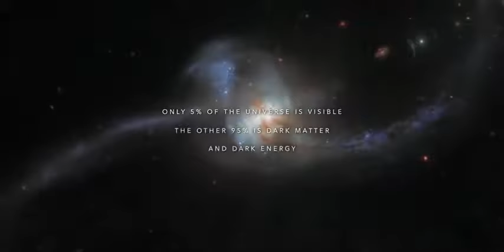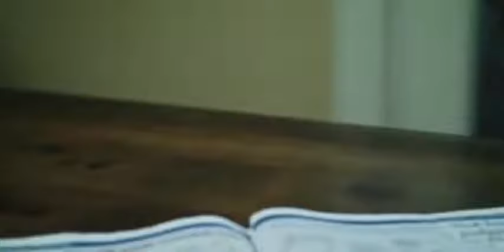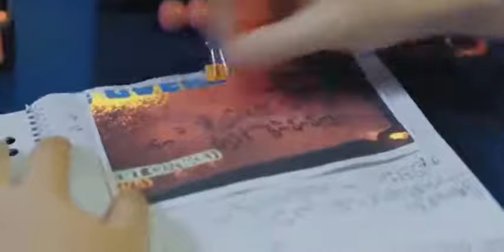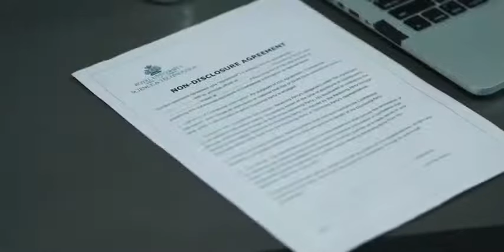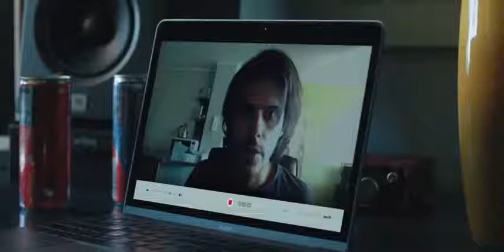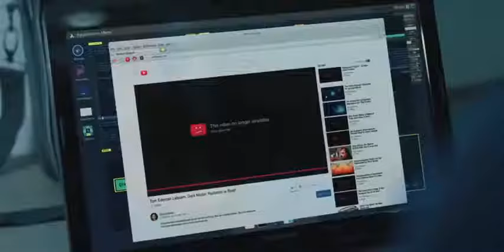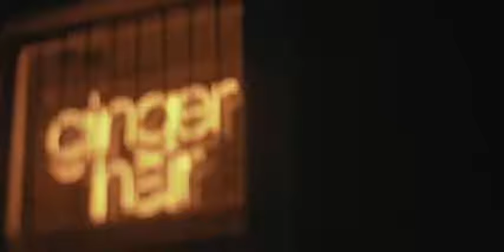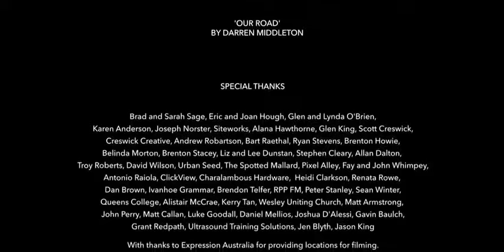Very cool fantasy action movie Best Sci Fi Movie 2021 Full Movie English Sci Fi Movie 2021